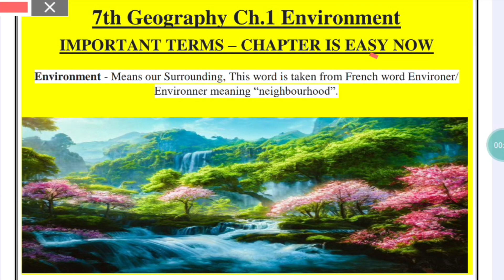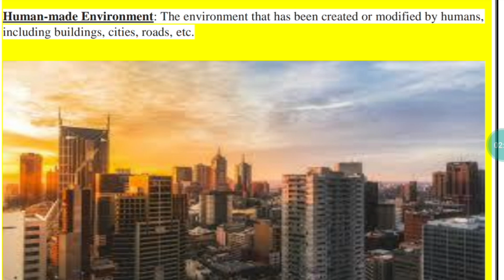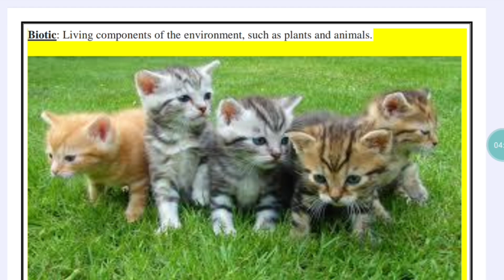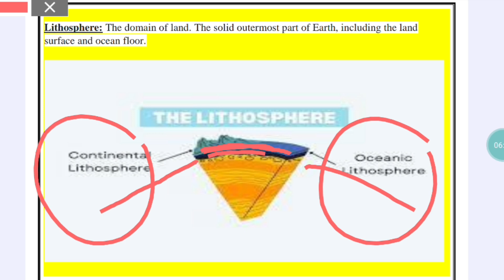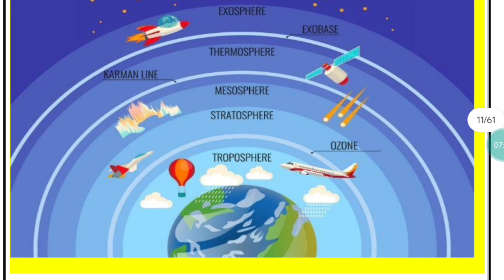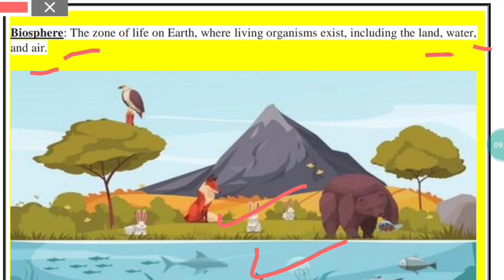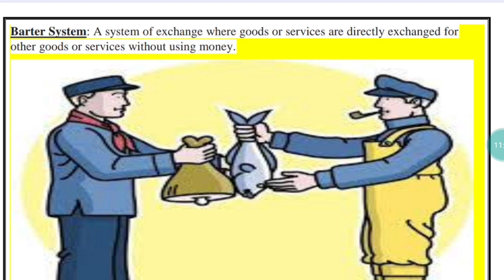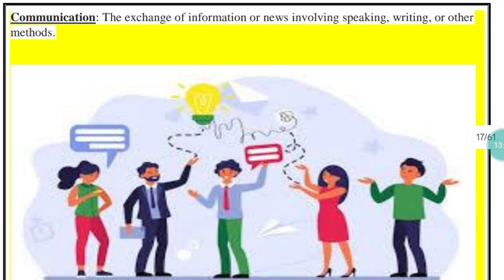7th - Geography Ch. 1 Our Environment, All Terms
7th - Geography Ch. 1 Our Environment,  All Terms